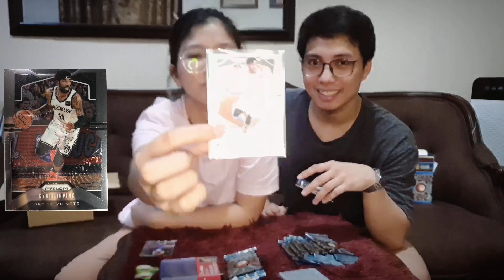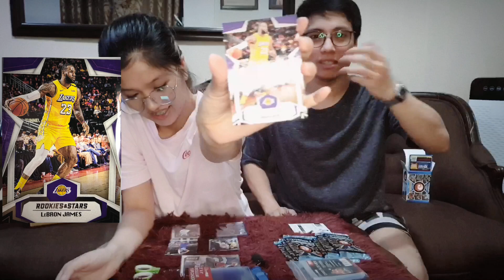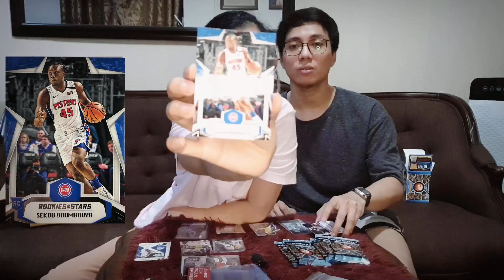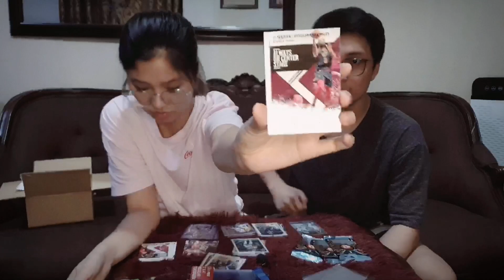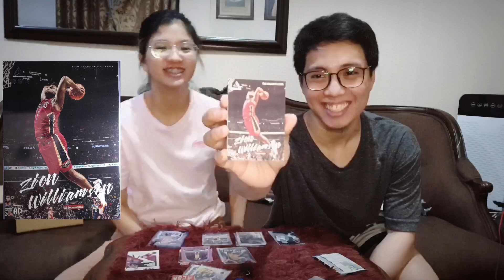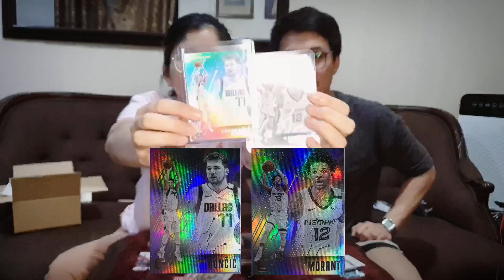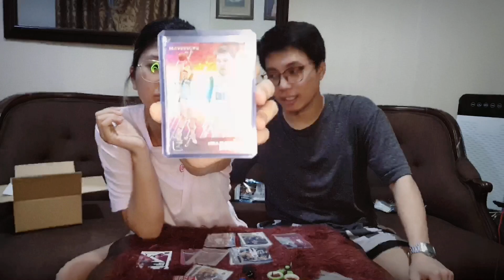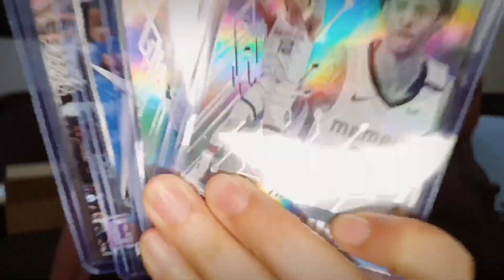OUR FIRST BOX BREAK! (Zion?! Ja?! Luca?!) | Panini Chronicles NBA 2019-20 Blaster Box | VLOG #8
Hello mga Ka-Cucu!

Join us! as we tried to do our FIRST EVER NBA CARD BOX BREAK!
We were able to get a Panini Chronicles 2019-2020 Blaster Exclusive Box and we tried our luck by pulling 8 packs of NBA cards! Watch it until the end to see if we got some cool cards! hmmmm...

For questions and suggestions just comment them down below!

Thank you and stay safe! Pizzzz!